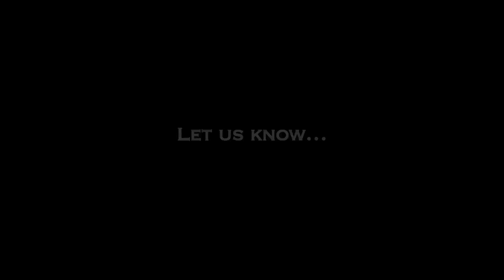நினைத்தாலே இனிக்கும் - I want to take a Picture with Actor Kamal Haasan as a Fan -- Director Ameer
The trailer of digitally restored version of actor-filmmaker Kamal Haasan-starrer 1979 Tamil comedy 'Ninaithale Inikkum' is released today
"Kamal Haasan will released the trailer of 'Ninaithale Inikkum'. The film has been digitally restored and is getting ready for release soon," said a statement.
Kamal, who co-starred in the film with superstar Rajnikanth and Jayaprada, will release the trailer in the presence of the film's director K. Balachander.
The original movie was simultaneously shot in Telugu as 'Andamaina Anubhavam'. A majority of the film was shot in Singapore.
In the recent past, Tamil classics such as 'Karnan' and 'Paasamalar' were digitally restored.